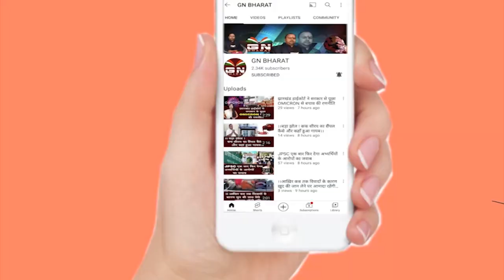सरकार के मुंह में हाथ डाल के उनके कलेजे से नौकरी निकालेंगे, गुस्साए अभ्यर्थियों ने सुनिए क्या कहा...